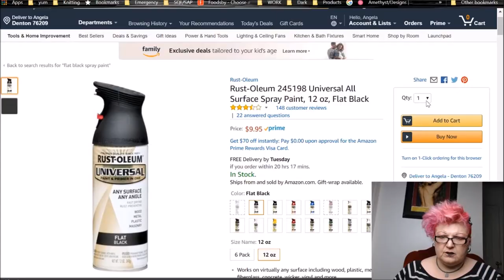I Want to Paint Something Black How About This Lamp GOTH DIY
I have been so busy lately that I thought I should waste some time doing a completely unnecessary project.